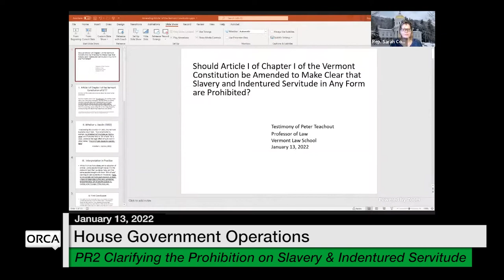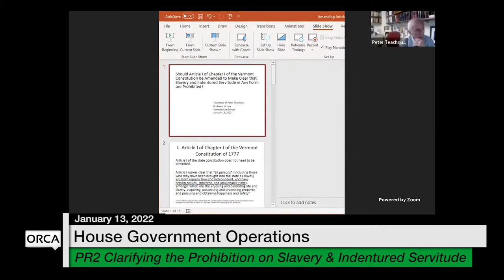Vermont State House - PR 2 Clarifying the Prohibition on Slavery and Indentured Servitude 1/13/2022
Proposal 2 Declaration of Rights; Clarifying the Prohibition on Slavery and Indentured Servitude 1/13/2022